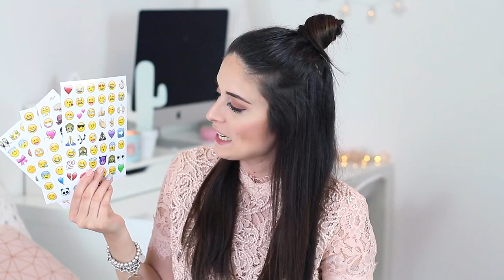HAUL SUPER LOW COST - CARTOLERIA